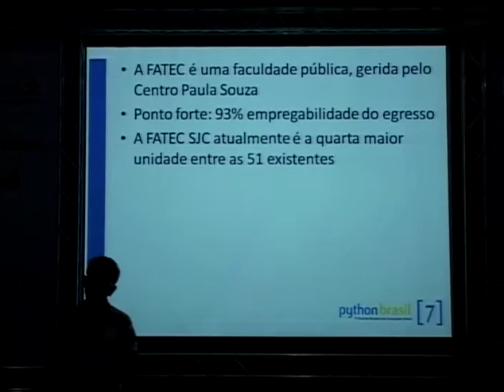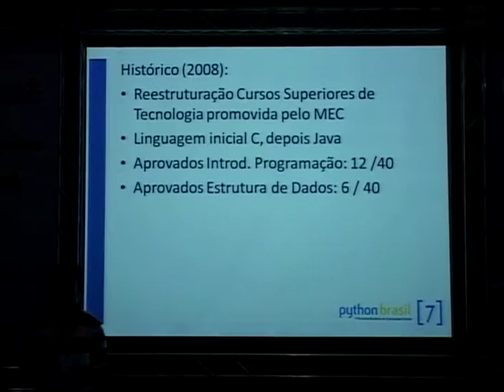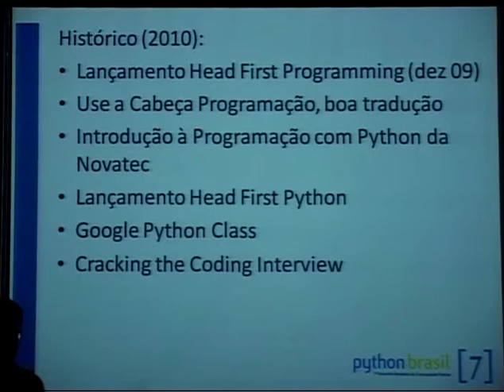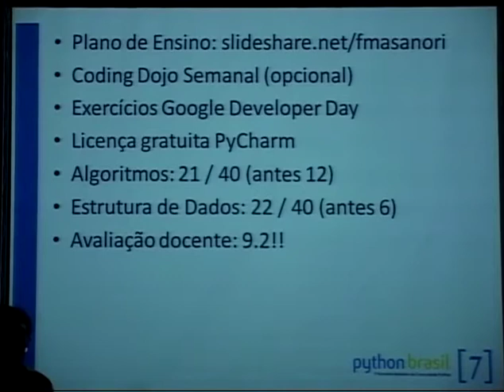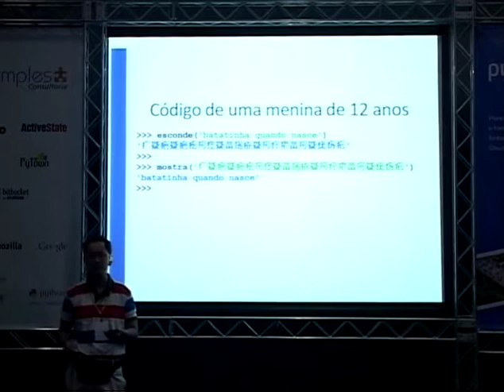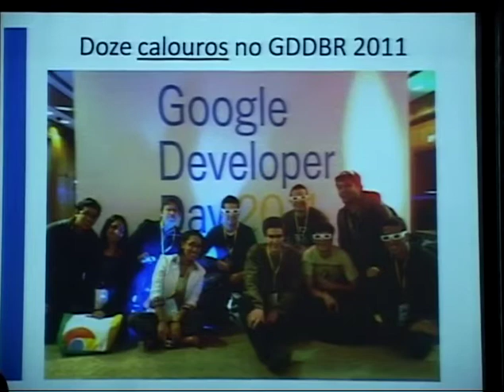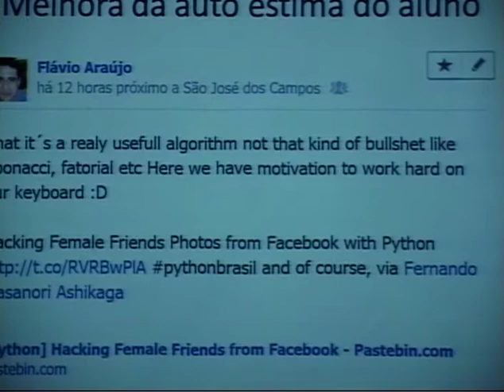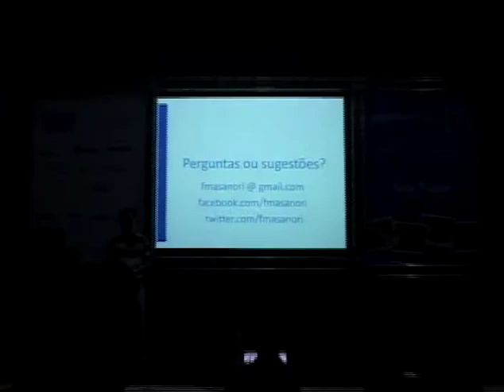Fernando M. Ashikaga - Hoje sou um professor Feliz! Python na FATEC São José dos Campos